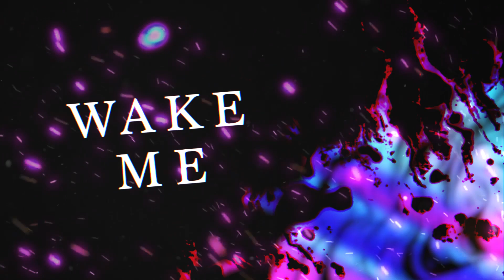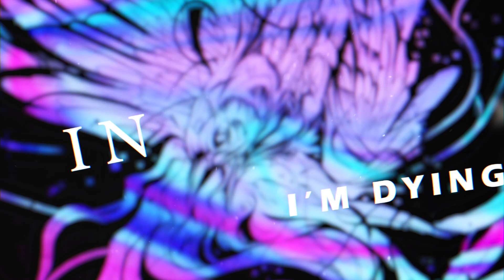Attack The Hero - Lost Within Myself (Official Lyric Video)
Czech metalcore band from Prague

Music and lyrics by Jan Schmid
Video by Mejra Drkal